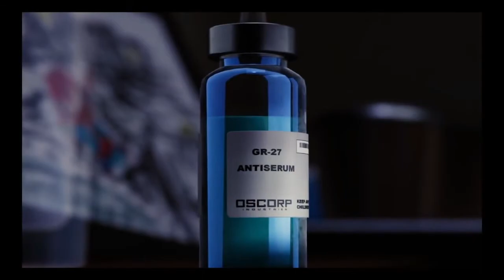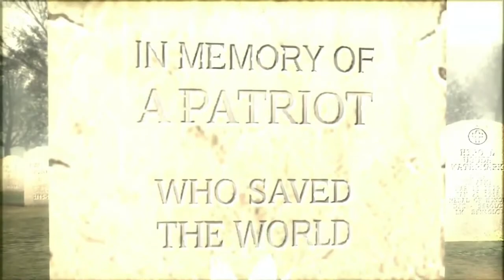Es solo un videojuego (Especial un año)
Este especial recopila muchas escenas de porque los videojuegos son algo mas y avisando que también hay fuertes spoilers de los siguientes juegos:

NOTA:
Se intentó mantener los clips en español, pero hay uno que otro que solo se encuentran en ingles sin subtitulos.

Halo 4
Halo 5 Guardians
Halo infinite
NieR Automata
NieR Replicant
Death Stranding
Spider-man PS4
Final fantasy 7 Crisis core